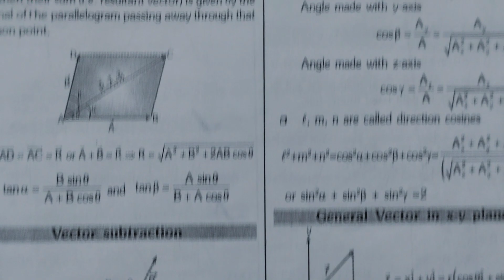VECTOR AND PHYSICS